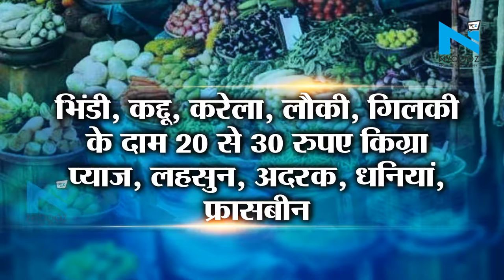Jabalpur- प्याज के बाद अब इन सब्जियों के बढ़ेंगे दाम!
महाराष्ट्र में चुनाव आचार संहिता लागू होने का सीधा असर 'प्याज' की कीमतों पर पड़ रहा है...तो बारिश के मौसम में प्याज के दाम 50 से 60 रुपए प्रति किलोग्राम तक पहुंच गए हैं. महानगरों में प्याज 80 रुपए प्रति किलो तक बिक रहा है. इसके बाद भी प्याज के दामों में अभी और उछाल के आसार हैं.